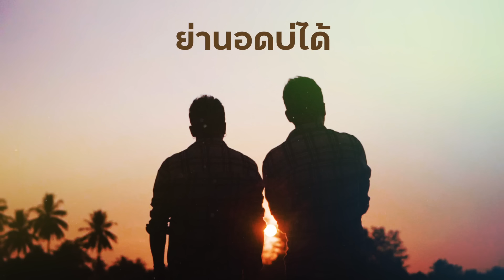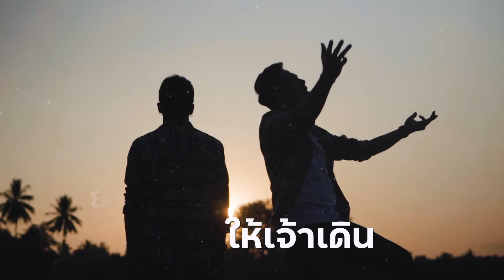ย่าน - คู่แฝดโอเอ【Lyric Audio Version】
รับฟังได้ทุกช่องทาง Music Steaming แล้ววันนี้

ศิลปิน คู่แฝดโอเอ
คำร้อง/ทำนอง คู่แฝดโอเอ
มิกซ์มาสเตอร์ อ.บุ๊ค คลาสสิค
ขอบคุณสถานที่ โขงอาย ศรีเขียงใหม่หนองคาย

A ย่านบ่สมหวัง ย่านบ่มีเจ้า
อ้ายย่านแต่เขา คนนั้นสิดึงเจ้าไป
ย่านบ่เป็นตาอยู่ อ้ายย่านหดหู่ในหัวใจ
ย่านอดบ่ได้ ย่านน้ำตานอง
 B อ้ายย่านหม่นหมอง และย่านเสียน้อง
 ให้กับเขา ย่านเฮาบ่ได้กินดอง
 ย่านไปเบิดสุอย่าง อ้ายย่านฮอดบ้งบ่สมใบตอง
 ฮอดมื้อนั้นอ้ายย่านแต่น้อง นี่แล้วสิเปลี่ยนใจ
C ย่านเป็นแค่เพียงทางผ่าน ย่านเป็นสะพานให้เจ้าเดิน
ย่านใจสิต้องเผชิญ กับความเหงา
       D กะย้อนฮักเจ้าหลาย กะเลยย่านไปเบิดสุอย่าง
 ย่านเจ้าคนฮู้คนนี้แยกทาง อ้ายย่านน้องเหินห่างหมางเมิน
 ย่านว่ามื้อหนึ่ง หากความซึ้งมาถึงครึ่งทาง
 อ้ายย่านต้องเจอกับความอ้างว้าง
 อย่าฟ้าวรำคาญเด้อนาง ที่อ้ายเว่าไปแบบนั้นกะย่านเจ้า บ่ฮัก
(ซ้ำ) C ย่านเป็นแค่เพียงทางผ่าน ย่านเป็นสะพานให้เจ้าเดิน

ัํติดตามผลงานของค่าย Riwin Entertainment ได้ลิงค์นี้